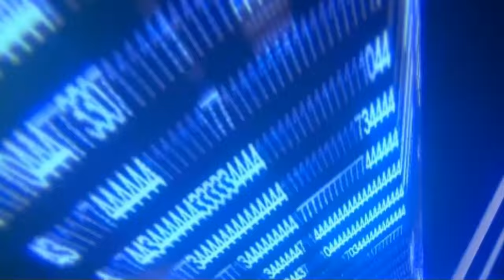League of Legends Episodio 33: El Poder del Hentai (1080p)